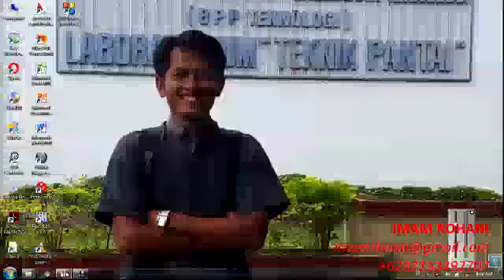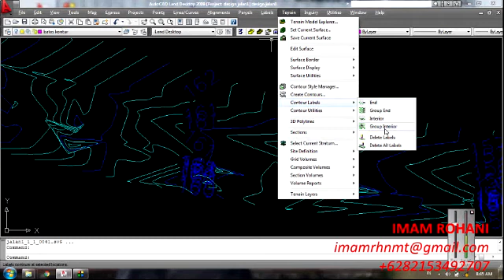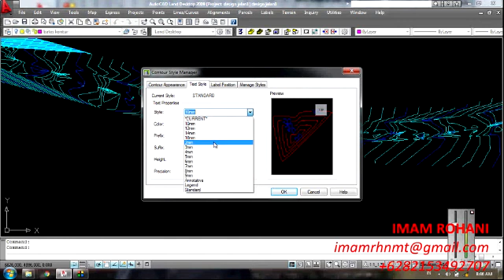Tutorial part 7; Autocad civil 3d Land Desktop 2009; membuat kontur 3; Bahasa Indonesia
Belajar Land Desktop